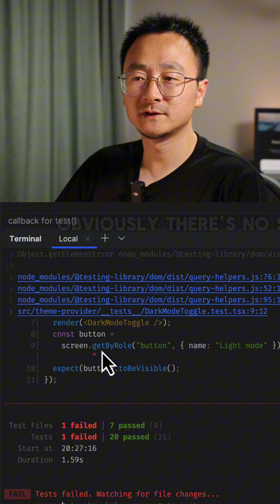TDD in 60 Seconds: Build a Dark Mode Toggle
Test-Driven Development (TDD) doesn’t have to be complicated! In this 60-second tutorial, I’ll show you how to use TDD to build a Dark Mode toggle button in React. Follow the steps of Red, Green, and Refactor to write clean, testable code that works perfectly from the start.

Whether you’re a beginner or looking for a quick refresher, this short video will help you understand TDD and how it can make your development process smoother and more efficient.

Want to dive deeper into clean code and testing? Check out my Udemy course, 'Maintainable React,' for in-depth lessons and practical examples